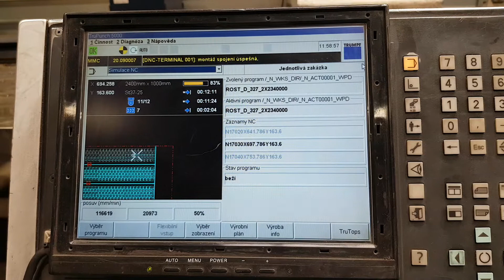Trumpf Trupunch 5000_211205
Trumpf Trupunch 5000